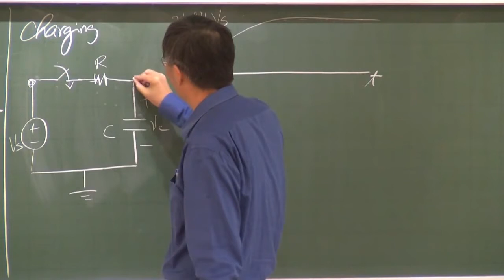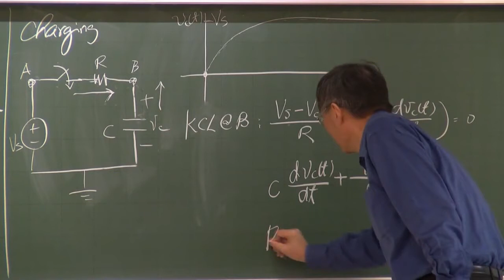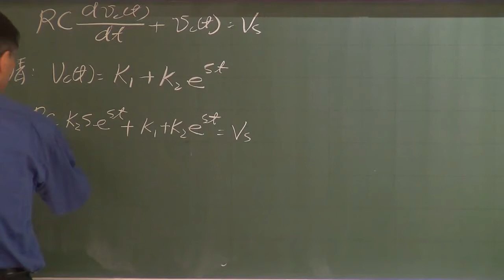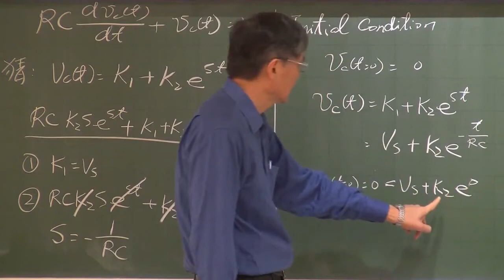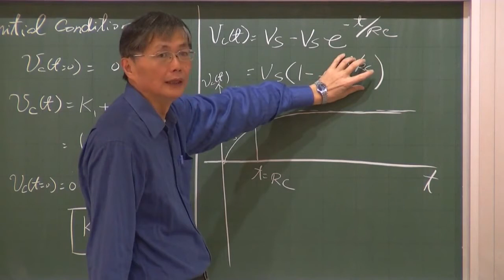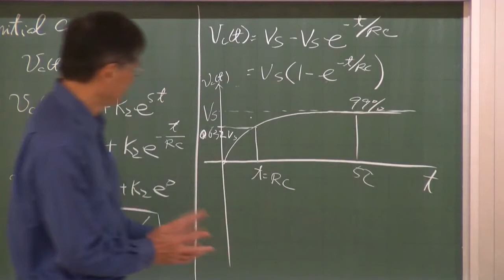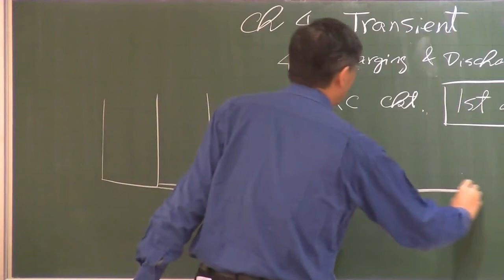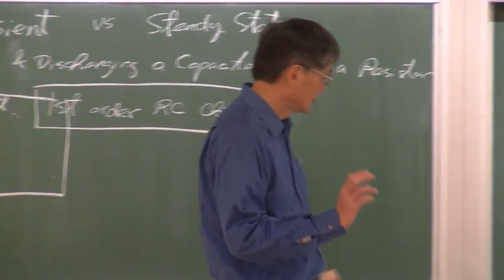10801林永隆教授電路與電子學_第15B講 Transients